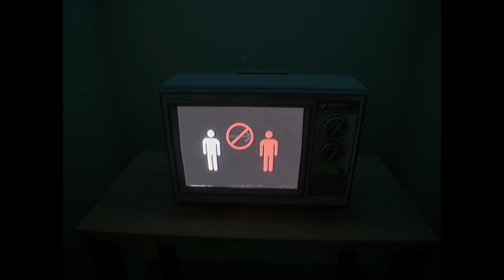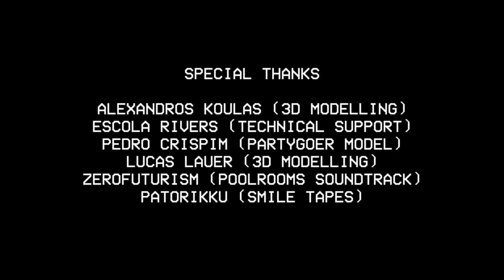This Is the BEST Backrooms HORROR Game by FAR | Lost Tape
In this video, we continue our review of Backrooms: Lost Tape, the best Backrooms horror game by FAR! This game is intense, twisty, and definitely not for the faint of heart!

If you're a fan of horror games, then you should definitely check out Backrooms: Lost Tape! If you're looking for a spine-tingling game that will keep you on the edge of your seat, then you need to check this out... Part 2 is definitely worth watching!